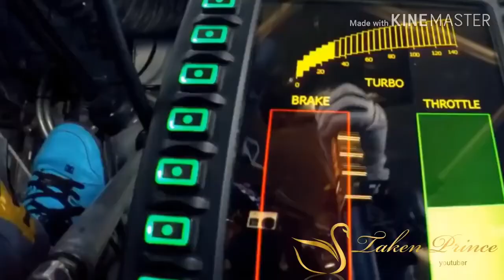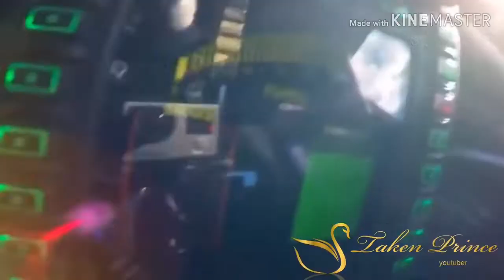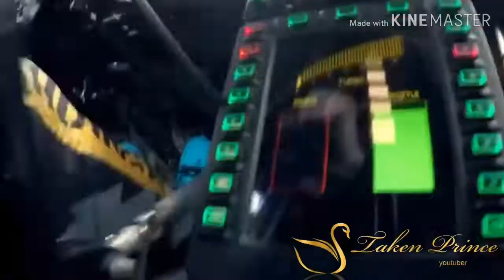arabic new song 2022